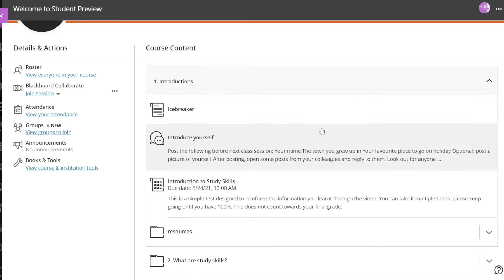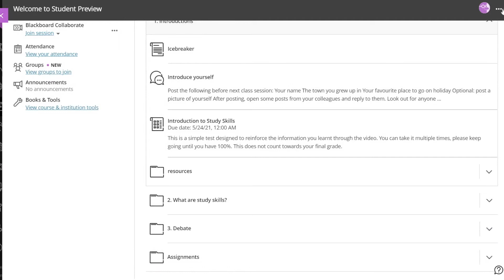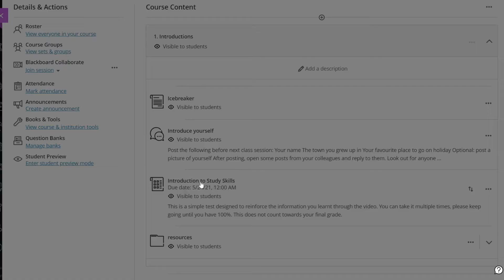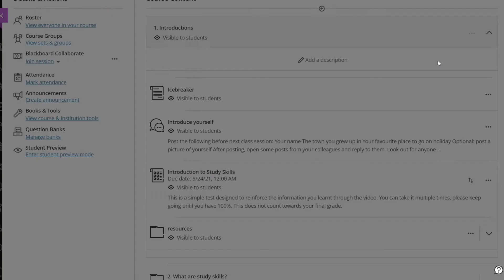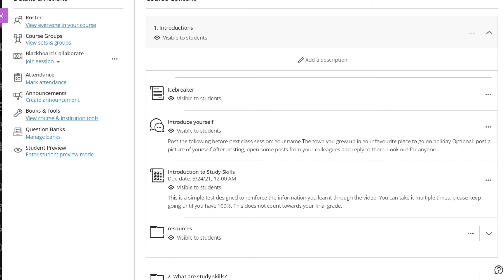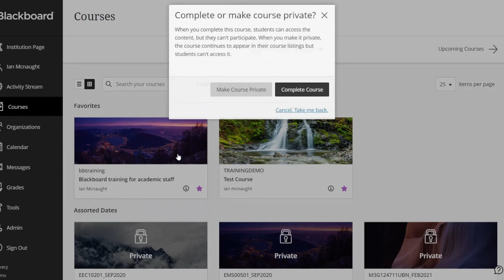Blackboard training: Student preview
This video demonstrates the student preview mode, an important feature for course building in Blackboard Ultra. Student preview allows you to experience your materials and activities exactly as a student does in order to check everything functions as expected.